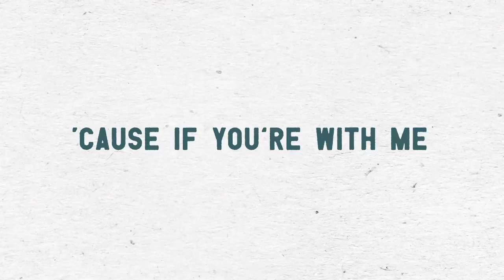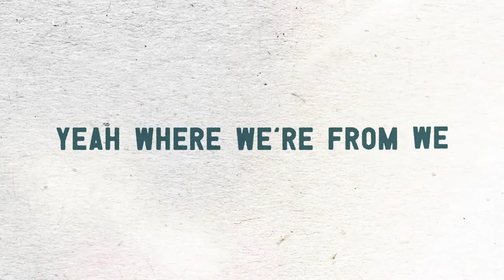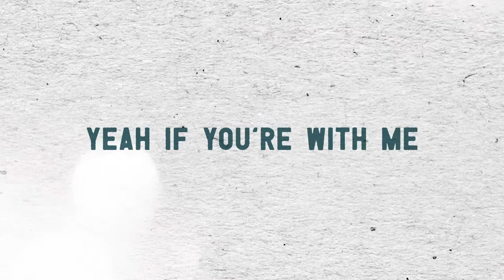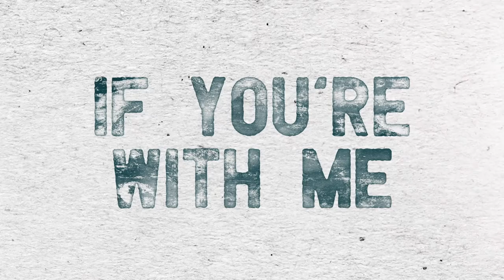Steven Lee Olsen - If You're With Me (Lyric Video)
Official Lyric Video for Steven Lee Olsen’s “If You're With Me”

Lyrics:

Cause if you’re with me, we gonna party
Gettin lit and twisted like we’re Jones and Marley (woah ohh)

Firewood smoke on your clothes in the morning
Can’t believe it happened last night kind of stories
Dirt on your boots and your jeans saying it got crazy
There’s gonna be pictures on your phone that you don’t remember
Charcoal on the grill still got a little ember
Might wanna clear your tomorrow, yeah I’m just saying
Just saying

CHORUS
Gettin lit and twisted like we’re Jones and Marley
Raise’em if you’re with me
Keeping it country
Show’em how we do it dirty yeah where we’re from we
Gonna burn it so high they feel the bonfire in the city
If you’re down for up all night and livin your best life
Hallelujah holler to the sky
Yeah if you’re with me

Probably gonna lose your voice and your shades
Wake up a little hurty but be damn glad you stayed
Bet it’ll be one bender the whole town’ll be talkin about
Count on getting loud

CHORUS

CHORUS
Hittin 2 A.M. we’ll just be getting started
Yeah if you’re with me, keeping it country
If you’re down for up all night
And livin your best life